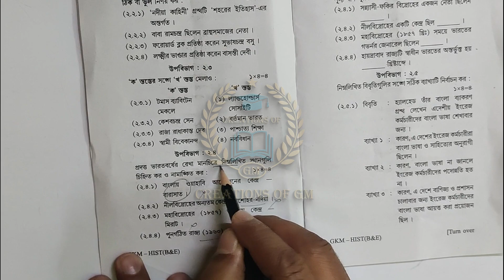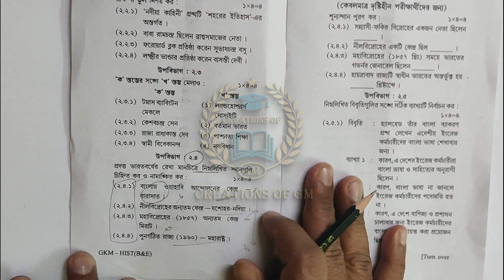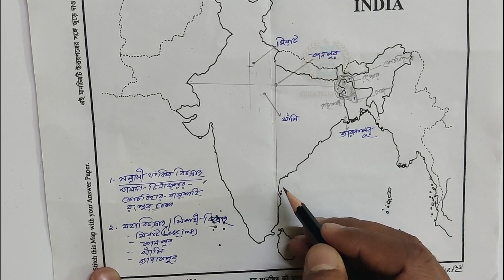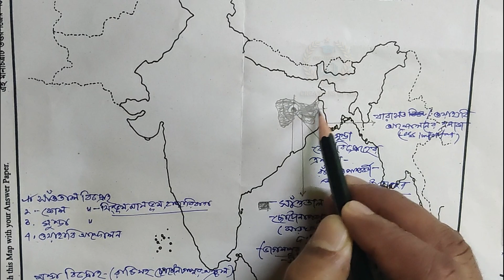India Map Point/class 10 History map point on India map/madhyamik History suggestion 2022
Learn about—" India Map Point of class 10 History map point on India map or madhyamik History suggestion 2022”
Topic
1) India Map Point
2) class 10 History map point on India map
3) madhyamik History suggestion 2022